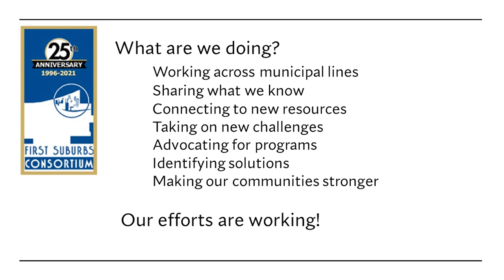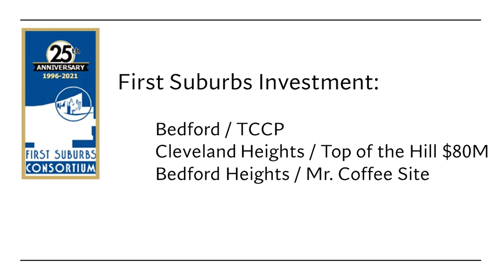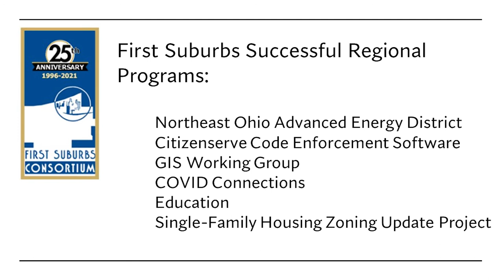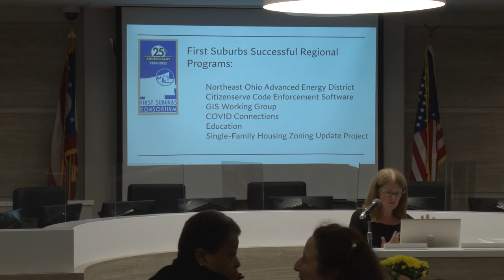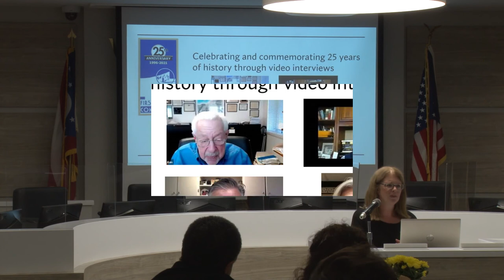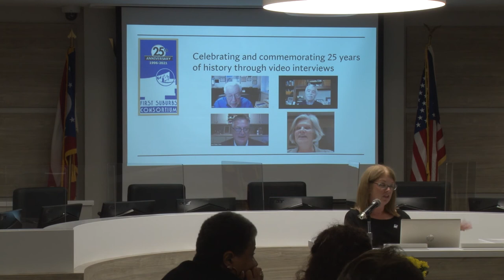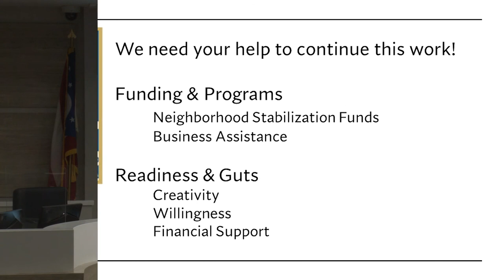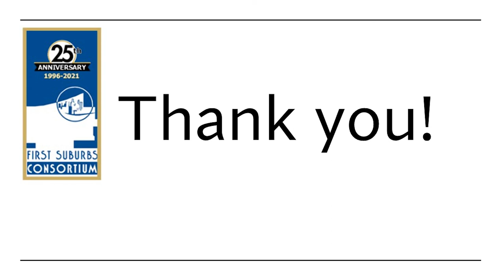NEO-FSC 25th Anniversary Program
With a welcome and introduction by NEO-FSC Chairman Mayor Bradley Sellers followed by the presentation from the September 23, 2021 event, Executive Director Jennifer Kuzma highlights the council of governments' current work while reflecting on the organization's history and future aspirations.